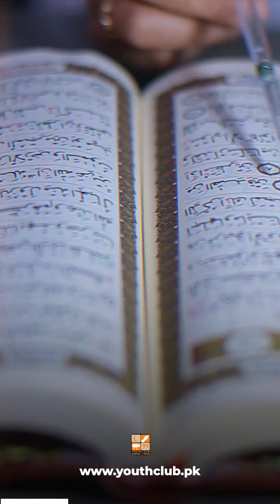Islam: Is it a rigid faith? | Ustadh